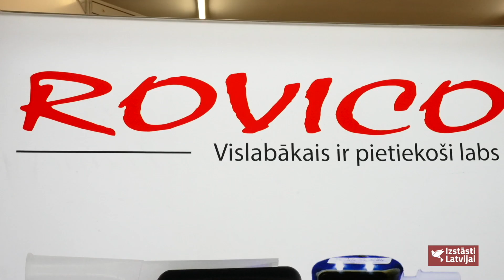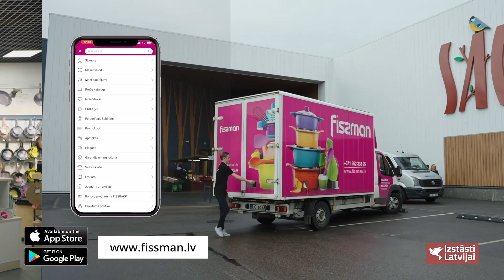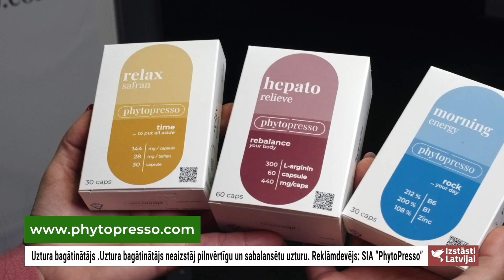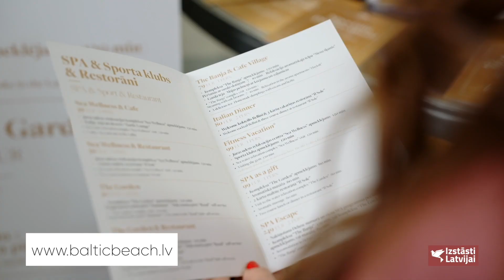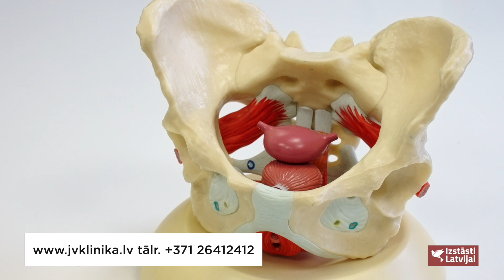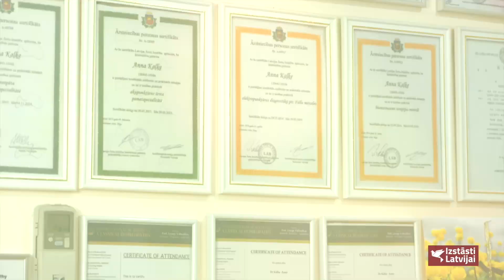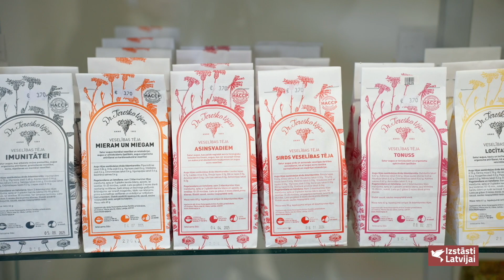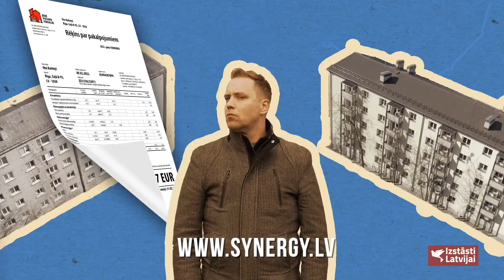Izstāsti Latvijai - 190. raidījums 25.11.2023 - 1.12.2023 TV24 un RE TV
TV raidījums Izstāsti Latvijai skatāms TV24 un Re TV kanālos

TV24 – sestdienās 10:00, atkārtojums piektdienās 7:45
Re TV – svētdien 16:30, atkārtojums trešdienās 15:30

TV digitālie mediji un sociālie mediji

TV raidījumu, video satura un filmu producēšanas uzņēmums